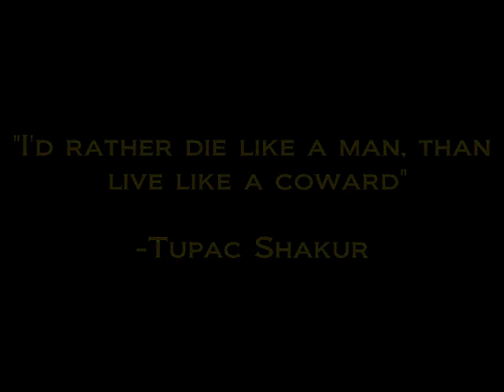Framingham State College - Club 609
Towers Room 609 was where it was at Fall Semester back in '09. Memories were made, hearts were broken, and the futon was spat on.  The things that went down in that room could only be captured by few photos and videos seen here, but don't thing that was the end of it. WE PUT THE COLLEGE IN FRAMINGHAM STATE COLLEGE. I'd also like to add a huge thanks to all  those involved in this magical semester. I'll be seeing y'all soon.